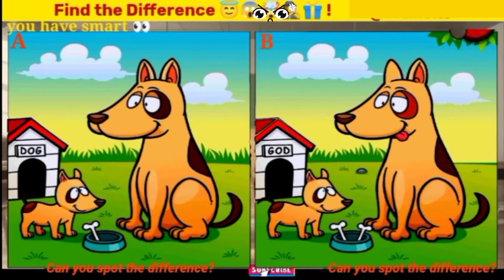find the difference|@yt# कितने डिफ्फेरेंस